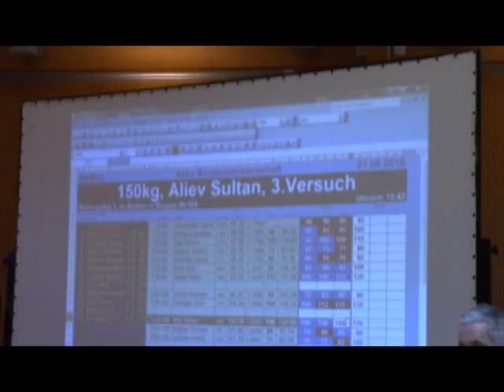ALIEV Sultan 150 kg Reißen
Neuer Rekord für ALIEV!